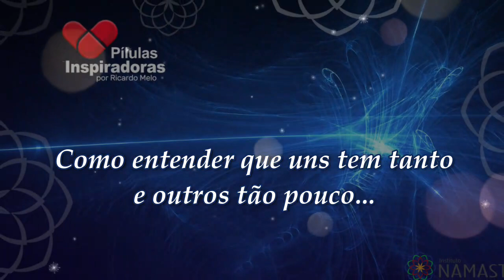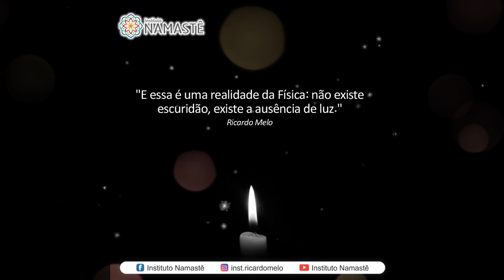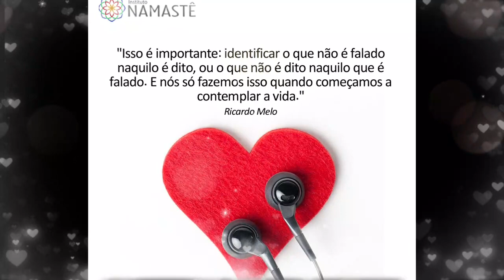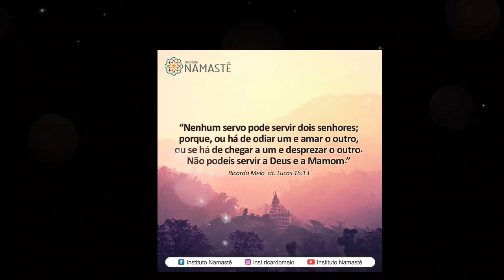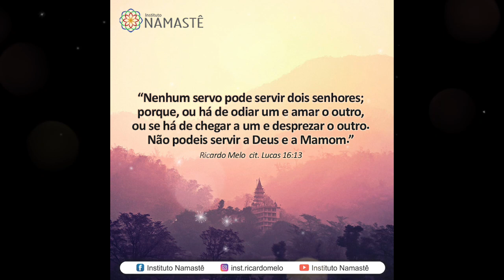Pílulas Inspiradoras NOTURNA - Como entender que uns tem tanto e outros tão pouco...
💕 INSCRIÇÕES PARA O ENCONTRO COM SEU EU DIVINO
Modalidade presencial 🙋‍♀️🙋‍♂️
Modalidade online👨🏻‍💻🧑🏾‍💻

1. Assista, diariamente o EVANGELHO NO LAR, às 10:30hs. 🙏